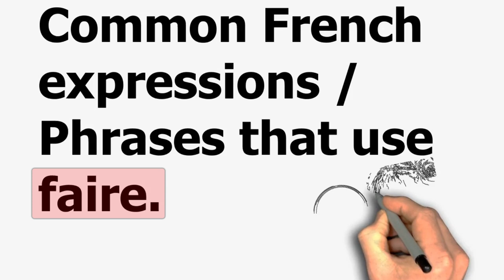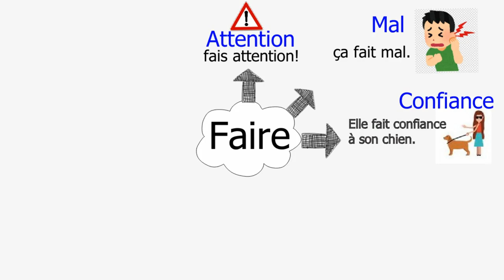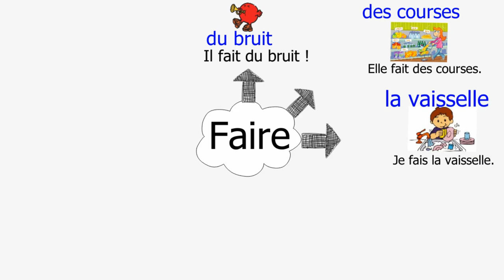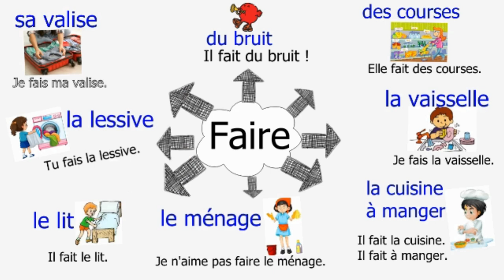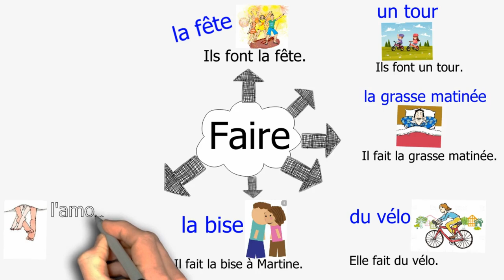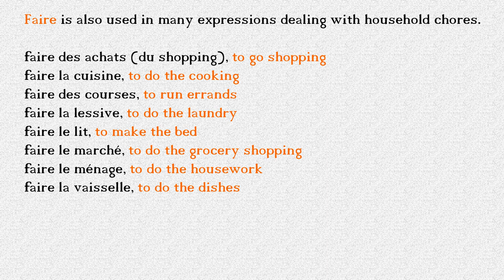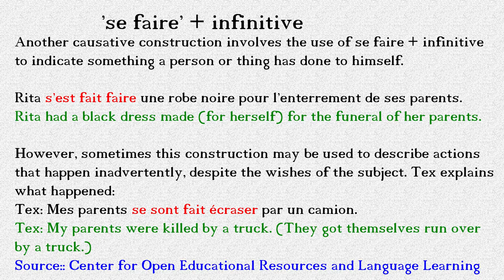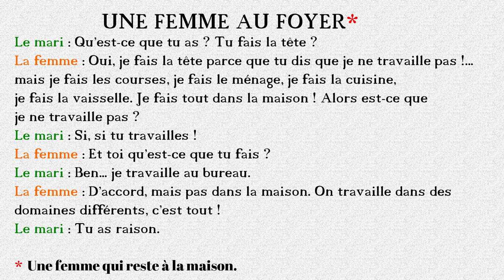Common French expressions / phrases that use faire.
The verb “faire” is one of the handiest verbs in the French language, but it can be one of the most confusing for beginners. Not only is faire an irregular verb, but it has multiple uses and appears in numerous French expressions and idioms. Even trickier, faire sometimes isn’t used where you think it should be.

Let’s take the mystery out of this useful verb!